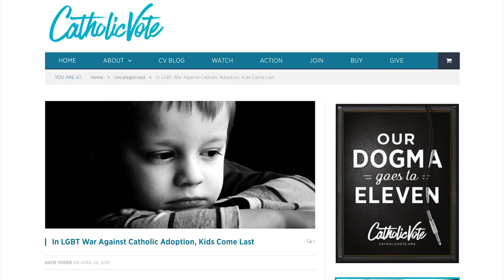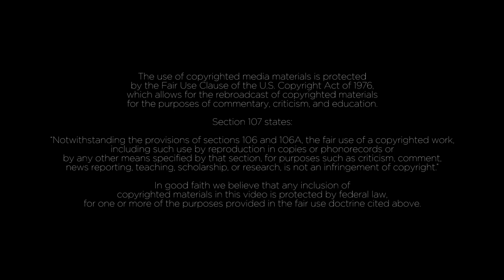Will the LGBT War on Catholic Adoption Hurt Kids?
“The fates of hundreds of children and foster families hang in the balance.”